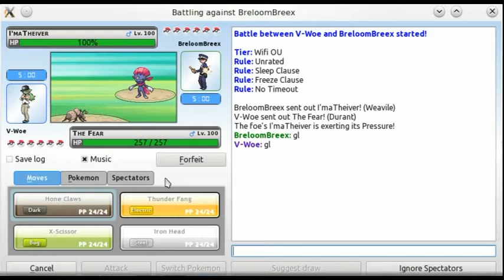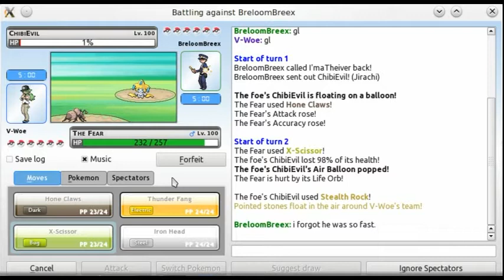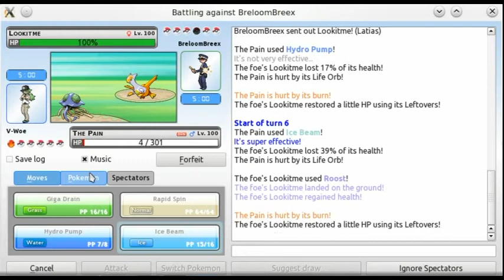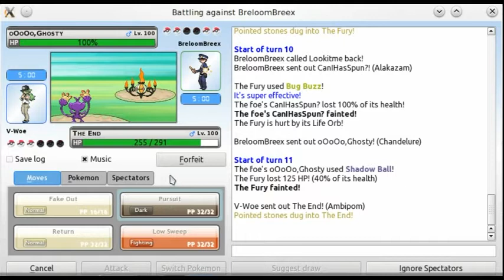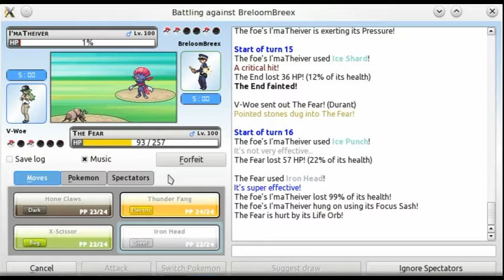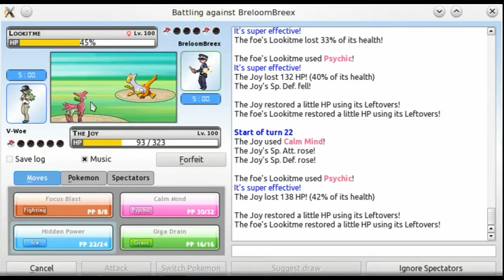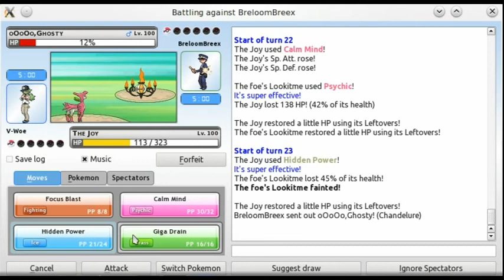Vs. Prankstar 73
In this Pokemon Online Battle, I take on a fellow clan member in an epic contest of skill and wit.